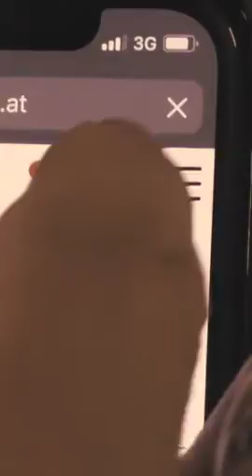5.7.2020 | PUPPET MASTERS: THROUGH THE KEYHOLE (Infos in ÖGS)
5.7.2020 | 21:30 Uhr | dotdotdot 2020
PUPPET MASTERS: THROUGH THE KEYHOLE
Das Programm ist barrierefrei für gehörlose und schwerhörige Menschen: Filme in Originalfassungen mit deutschen Untertiteln (HoH), Moderation und Filmtalk mit Übersetzung in Gebärdensprache (ÖGS).
Videomoderation: Nadine Dlouhy
Videogestaltung: Christoph Kopal
dotdotdot Open Air Kurzfilmfestival
im Volkskundemuseum Wien
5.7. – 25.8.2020